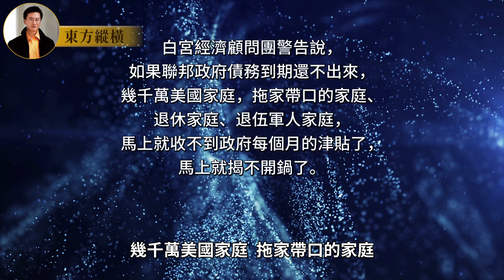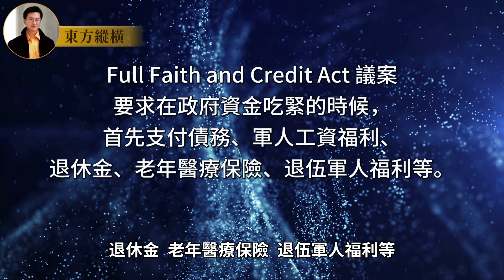政客不斷提高#國債 上限，說是避免#金融崩潰 ，為人民謀福利，真是這樣嗎？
前兩天白宮和國會又因為政府預算的事杠上了，美國三權分立，國會管錢，國會不給錢聯邦政府只能停擺，過去也曾經停擺過，前一個星期府會在最後一分鐘達成協議，撥款，但只夠用到12月初的，也就是說再過兩個月不到，又得因為錢是事干一次。雖然聯邦政府有錢運作了，但問題並沒有解決。